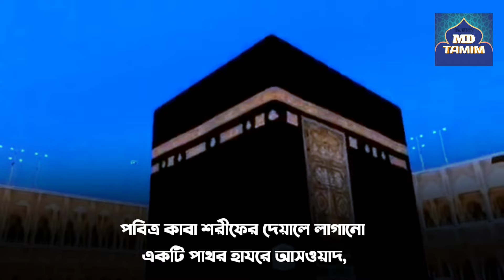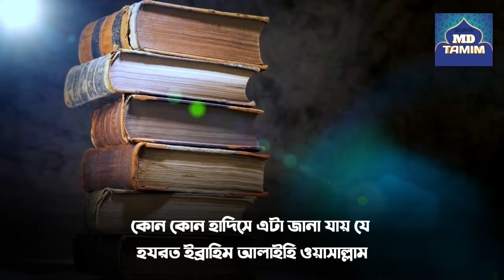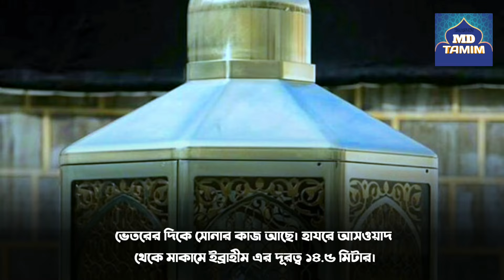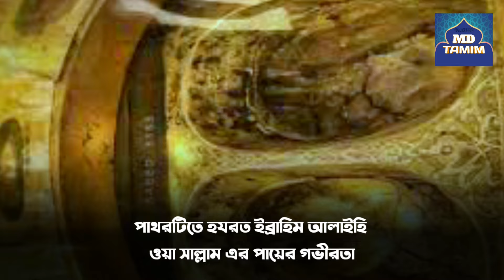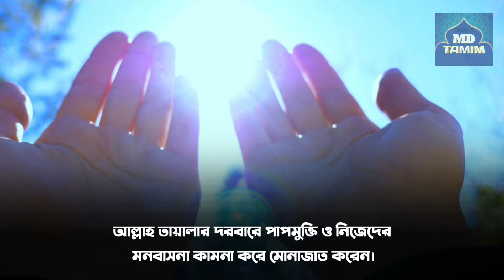মাকামে ইব্রাহীম || যে পাথরের উপর দাঁড়িয়ে ইব্রাহিম আঃ কাবা ঘর নির্মাণ করেছিলেন || Maqam E Ibrahim